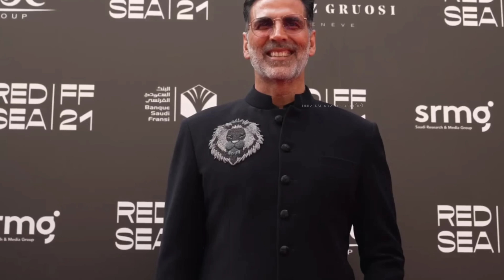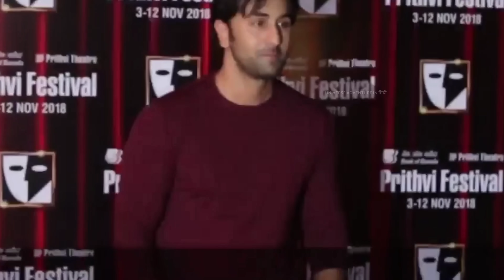फिल्मों में देखते हैं जवान लेकिन असलियत में कुछ और ही है। 10 famous Bollywood actor real age, salman